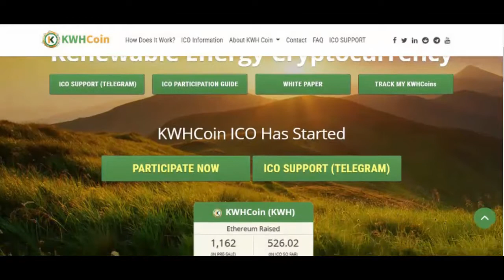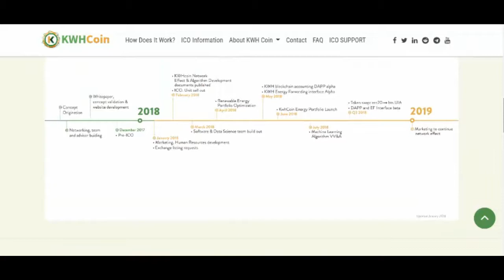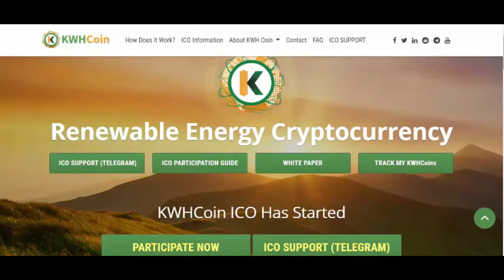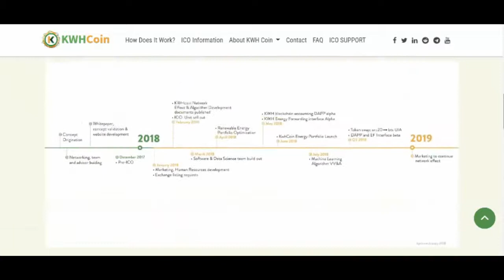KWHCoin: Renewable Energy Cryptocurrency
KWHCoin is a blockchain-based community, ecosystem and cryptocurrency backed by units of clean, renewable energy. Physical units of kWh energy are leveraged from multiple sources including smart meters, sensor readings and green button data. This measurable output is tokenized on the blockchain to create KWH tokens.